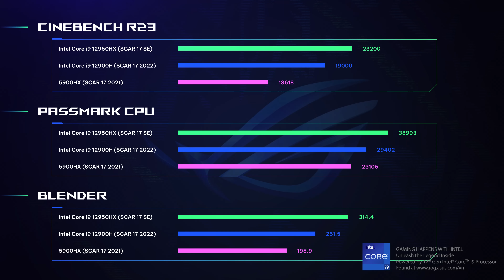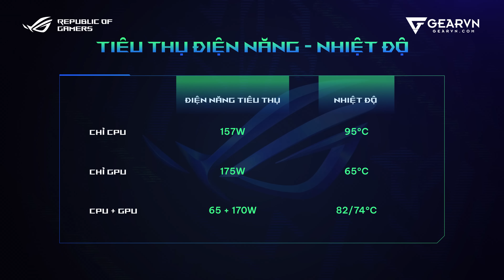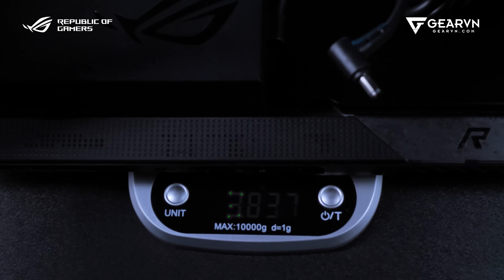LAPTOP GAMING MẠNH NHẤT THẾ GIỚI! - ROG SCAR 17 SE 2022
0:00 Highlight sản phẩm
0:29 LAPTOP cấu hình mạnh nhất thế giới i9-12950HX
1:24 Cấu hình với nhiều cái NHẤT
2:20 Benchmark nhanh
2:53 Ravi xuất hiện (meme)
3:06 Màn hình và AAA GAMING
3:24 Tiêu thụ điện năng
4:27 Nội thất bên trong có gì?
6:10 Cục sạc siêu to khổng lồ và cân nặng máy
6:58 Ngoại hình đặc biệt
7:25 Các điểm nhấn cộng thêm
8:37 Tóm gọn về trải nghiệm của máy

Powered by 12th Gen Intel® Core™ i9 Processor
😍 Địa Chỉ:
Showroom HCM 1: 78-80-82 HOÀNG HOA THÁM, Q.TÂN BÌNH
Showroom HCM 2: 905 KHA VẠN CÂN, LINH CHIỂU, THỦ ĐỨC
Showroom HCM 3: 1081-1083 TRẦN HƯNG ĐẠO, P.5, QUẬN 5
Showroom HN: 37 NGÕ 121 THÁI HÀ, Q.ĐỐNG ĐA
Showroom HN 2: 162 THÁI HÀ, Q.ĐỐNG ĐA